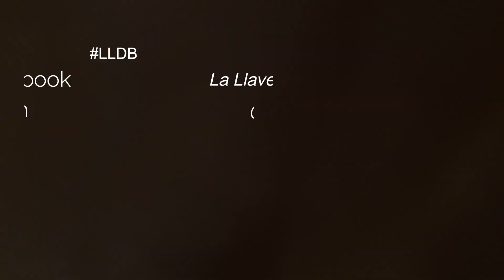🗑Productos terminados -Vol: I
Aquí os dejo mi primer "Productos Terminados" del canal. También los enlaces de interés:
Post Relacionados:

Información Técnica:

- Cámara: Samsung Galaxy A5 2017